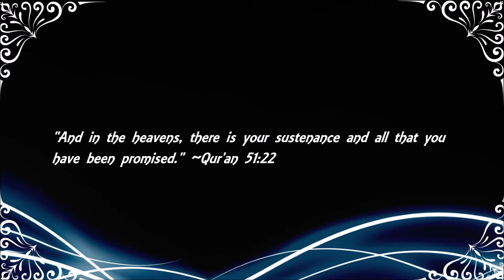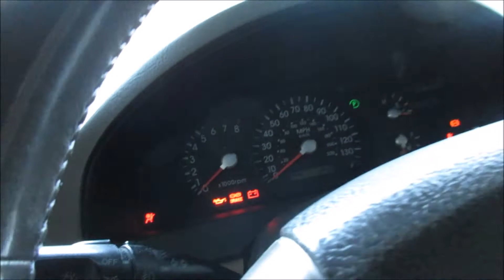They Came!!! | Vlog 59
As salaamu alaykum EVERYBODY!!!

I hope you all are doing well, in sha'Allah.  Here's vlog 59 covering May 12, alhamdulillah.

Today...
~...work was good.  Not too busy, but at the last hour, it did drag just a little.
~ My son moved out
~ My Nike shoes came in

My Qur'an Recitation(s) Used in This Vlog:
None

Etsy Store